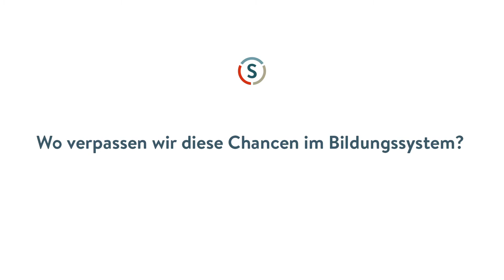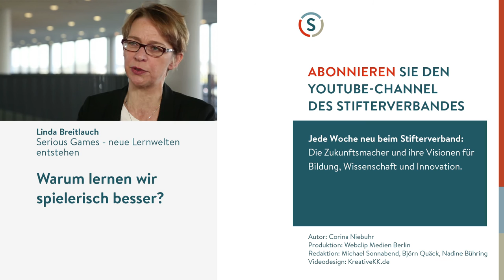Daniel Schäfer: Virtual Reality, Krieg und lebendige Mathematik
Wie fühlt sich Krieg an? Virtual-Reality-Brillen wie Oculus Rift sind längst nicht mehr nur etwas für Science-fiction oder Gaming, sondern bieten Chancen für den Journalismus. Daniel Schäfer, Produzent von interaktiven Formaten für Internet und TV, sieht auch neue Perspektiven für die Bildung: Dass man mit Virtual Reality besser lernen kann, dafür gibt es einen einleuchtenden Grund.